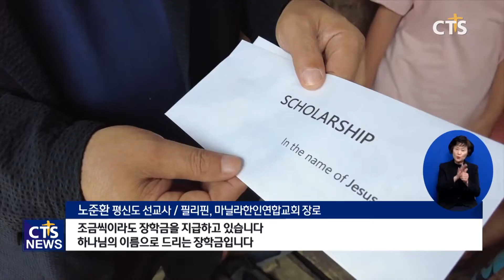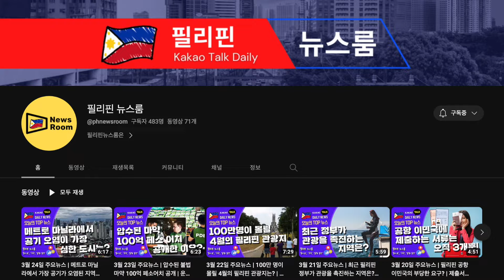누군가는 가야하는 길 | 노준환 평신도 선교사 | 필리핀 빈민가 선교 | 필리핀 다음세대를 살리는 장학금 지원 | 필리핀뉴스 | 조이필리핀 | CTS필리핀 | 선교는사명 후원은동역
앵커1 : 코로나 펜데믹 기간, 그 누구도 돕지 않던 지역을 찾아 섬김을 실천한 이야기가 있어 소개합니다.
앵커2 : 하나님께 받은 사랑의 은혜가 있어 더 낮게 섬김 수 있는 힘이 되었다고 하는데요. 필리핀에서 윤여일 통신원이 전합니다.

필리핀 마닐라 공항 인근의 한 빈민가. 코로나 팬데믹 때부터 이곳을 꾸준히 섬겨온 한 성도가 있습니다. 외국인으로서 접근이 쉽지 않은 지역이지만, 코로나로 주민들의 생계가 어려워지며 오히려 출입이 가능해 진 지역입니다. 선교의 시작은 작은 섬김에서부터 시작돼 지금은 섬김의 분량이 커져가고 있습니다.

INT 노준환 평신도 선교사 / 필리핀, 마닐라한인연합교회 장로
도시락을 싸서 거리의 아이들을 이렇게 나눠주기 시작했습니다. 그러면서 빈민촌을 찾아다니기 시작했습니다. 어떤 곳은 들어오지 못하게 막는 곳도 있었고 어떤 곳은 이렇게 자연스럽게 열어준 곳도 있었는데 이렇게 자연스럽게 열어준 곳이 이런 곳들입니다. 그 당시에는 모두가 통제된 곳이었지만 이분들은 사실은 다른 사람들의 도움이 필요한 곳이었기 때문에 지난 3년 동안 5개의 지역을 개인적으로 자비량으로 섬기고 있습니다.

매주 어린 아이들에게 도시락을 나누눈 사역으로 시작된 선교는 현재 장학금도 지원해 주며 선교의 지경이 확장됐습니다. 매달 모범적인 가정과 학업에 열심인 학생 10명을 선별해 소정의 장학금을 꾸준히 지원하는 것입니다.

SOT 노준환 평신도 선교사 / 필리핀, 마닐라한인연합교회 장로
조금씩이라도 장학금을 지급하고 있습니다. 하나님의 이름으로 드리는 장학금입니다.

INT (좌)소피 (딸, 12세) / (우)노이미 (엄마, 40세)
제 딸 소피를 위한 이 장학금으로 소피는 학용품을 살 것입니다. 감사합니다.

INT 안젤라 (15세) / 필리핀 마닐라 빈민촌 거주자
이 장학금을 저에게 지원해 주셔사 감사합니다. 왜냐하면 이것은 제가 학업과 활동을 이어가는데 매우 큰 도움이 되기 때문입니다. 감사합니다.

작은 강을 건너면 또 다른 빈민촌이 존재합니다. 이곳은 약 600세대, 5천명 정도의 사람들이 살고 있습니다. 정부나 선교사의 도움이 미치지 못한 지역이기에 노준환 장로의 작은 섬김이 그들에겐 큰 힘이 되고 있습니다.

INT 라블리 메이 (31세) / 필리핀 마닐라 빈민촌 거주자
이 음식과 제 딸에게 장학금을 지원해 주신 노준환 선생님께 감사드립니다. 저와 우리 가족과 이곳의 아이들을 겸허하게 대해 주셔서 대단히 감사합니다.

INT 메릴린 (46세) / 필리핀 마닐라 빈민촌 거주자
감사합니다. 우리는 이런 도움이 계속되기를 바랍니다. 아이들을 도와주는 것을요. 그게 전부입니다.

하나님이 저에게 주는 사랑을 은혜로 좀 갚는 그런 계기로 삼고자 합니다. 앞으로도 이 일울 계속하면서 이곳에서 열심히 공부하는 학생들을 발굴하고 그 학생들이 정말 하나님의 사랑 때문에 정말 열심히 공부하고 성장하고 성공할 수 있다고 나중에 고백하고 감사할 수 있도록 열심히 섬기겠습니다. 감사합니다.

하나님의 사랑이 한 성도를 통해 그 누구도 살피지 않은 빈민가에 전해지고 있습니다. 필리핀 마닐라에서 CTS 뉴스 윤여일입니다.
신앙생활에 감동이 되고 은혜가 되는 No.1 기독교 채널 CTS 기독교TV

여러분이 보내주시는 후원금은 순수복음의 가치를 지키며 방송을 제작하는데 소중하게 사용되고 있습니다
앞으로도 많은 관심과 후원 참여를 부탁드립니다🙏
감사합니다